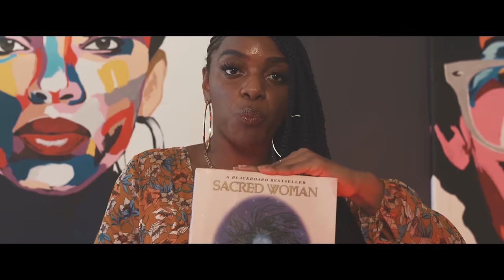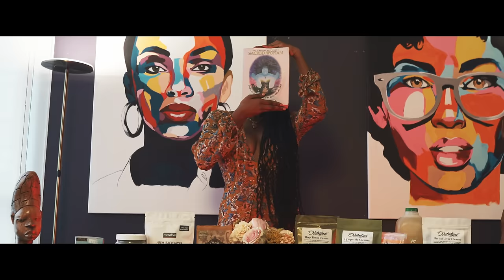Zakisha Brown - Purpose (Official Video)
We're all going through it, just remember your purpose.
The speaker at the beginning and end is Jim Rohn

Video directed by TomxFilm
Produced by Manuel